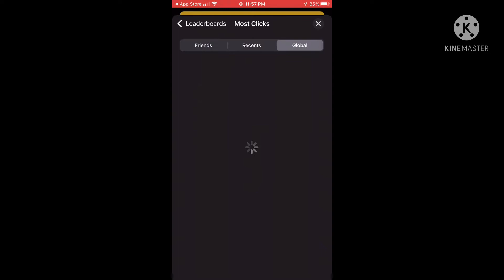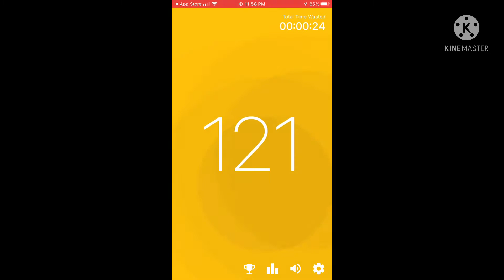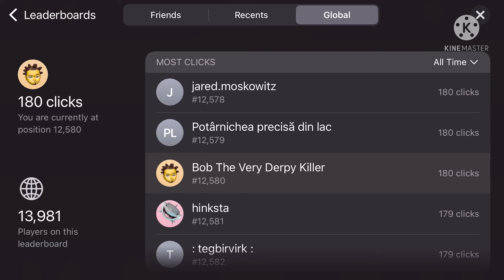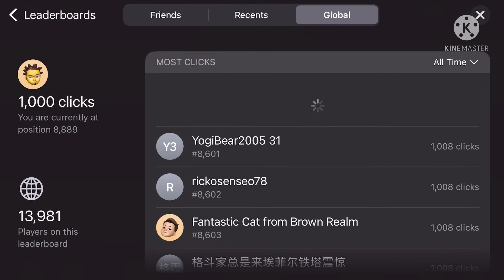Top 1 game to play while roblox is d0wn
Beastest game